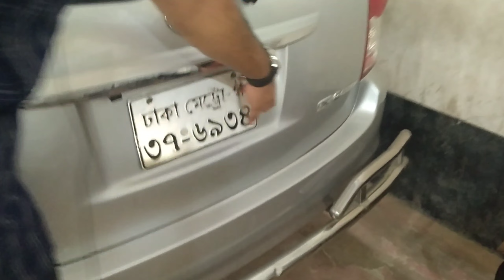ভালো মানের ফ্রেশ গাড়ি কিনুন | Good Fresh Second Hand Car Price In Bd | Toyota Premio, Allion, Ist